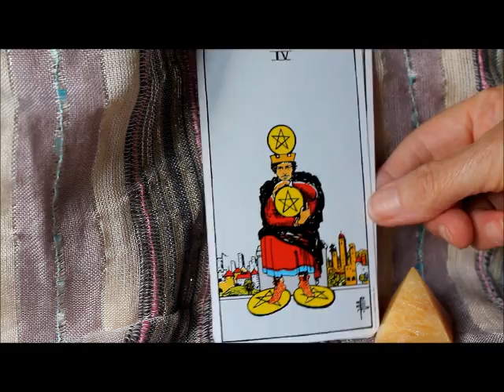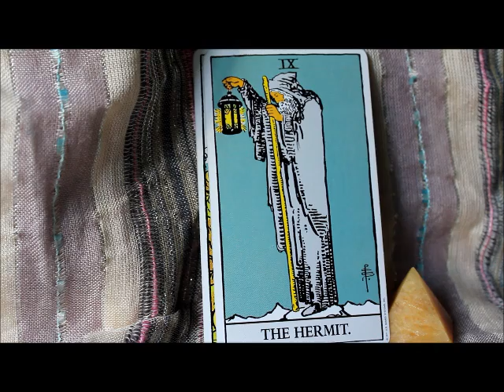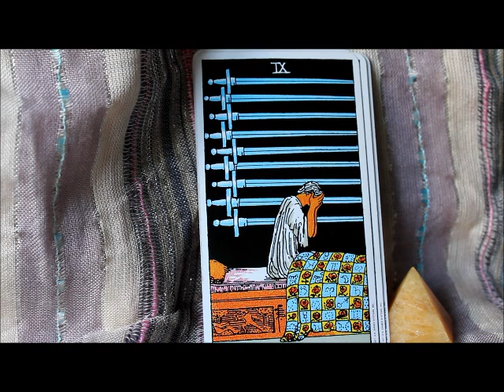New Zealand/ Australia Winter Weather Prediction 2013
hello viewers, after a long hot summer here in NZ, I decided to have look at what winter might turn up for us...and OZ. Peace all. As with all my predictive videos, this is a prediction of intuitive analysis/. peace. Aroha

With the arrival of the Lovers card for Australia, the same card that depicted our summer.. I feel Australia could be in for a warmer winter than here in NZ, and the possibility of those fires that we had over summer, * ( as already depicted in May the Adelaide bush fires) could be a bit of a player as well.

Peace all.

"My technique is don't believe anything. If you believe in something, you are automatically precluded from believing its opposite."
-- Terence McKenna

The problem is not to find the answer, it's to face the answer"
-- Terence McKenna

"The internet is light at the end of the tunnel...it is creating a global society"
-- Terrence McKenna

Ken Ring : Winter prediction 2013 NZ

A large depression crosses the entire country around 10-12 June bringing freezing temperatures resulting in snow to low and high levels around 13 -14 June and an icy blast to central NI and Canterbury. The Desert Road and Cheviot to Kaikoura may be threatened with closure. Chains may be needed on most inland state highways, and rural north Canterbury schools may have to close. By 15 June snow could be covering eastern ranges of the NI, also the Southern Alps and central inland areas of the SI. From 20 June, snow comes to within 200 metres in Canterbury and Otago, with more threats of road and school closures. The southern declination 23 June moon is also the closest perigee for the whole year. Snow is expected around 20-24 June for Central Plateau,July will be a spectacular month for snow, with reports of road and school closures the subject of daily front page newspaper stories. The sun is furthest from earth in the first week of July, called aphelion, which itself is sufficient to cause a temperature drop. July's first week brings snow over the south of the NI to about 400 meters, and again to low levels in the east of the SI. In July's second week, the new moon in apogee creates a barometric plunge to the 990s and extreme colder nights bring more snow that threatens power outages and the closure of major roads. Strong coastal winds may bring damage to poorly moored sea-craft, Cook Strait may be rough around 11 July and snow may arrive in Queenstown and Dunedin's hill suburbs. Early to mid-July may bring snow to 100 metres in the south of the SI. Skiers on Ruapehu around 11 July may find perfect skiing conditions. The third week in July brings cold polar southwesterlies leading up to the next southern declination of 20 July, causing snow and ice to again affect inland country passes and SI roads including Arthurs Pass. Southland roads may also be closed. Following the powerful perigeal full moon of 22 July, snow and ice may force closure of the Desert Road over the whole last ten days of July and may bring snow to sea-level in Southland and Otago